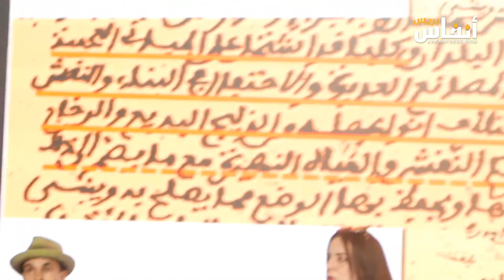ندوة علمية بمكناس تدعو إلى إعادة الاعتبار لصناعة الخشب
يتطرق الفيديو الى تاريخ صناعة الخشب بالمغرب، وأهميتها في حياة المغاربة من المهد إلى اللحد ، داعيا الى إعطاء الأهمية لصناعة الخشب والاعتناء بالصانع المغربي، وضرورة التعريف بالمعرض الدولي للخشب وإحياء بعض الحرف التي تعرضت للانقراض